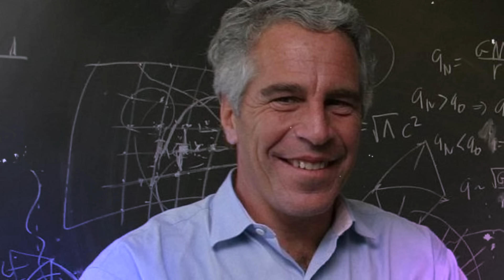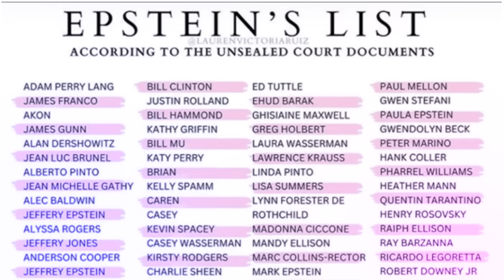O QUE NÃO TE CONTARAM SOBRE A LISTA SECRETA DE JEFFREY EPSTEIN E A ILHA DO MED0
Olá! O vídeo a seguir foi feito com base em conteúdos disponíveis na internet. Espero que gostem.

BATOM QUE ESTOU USANDO
INDICAÇÃO DE LIVROS